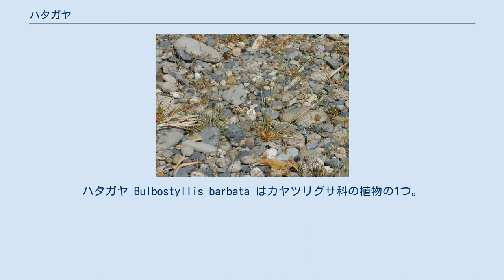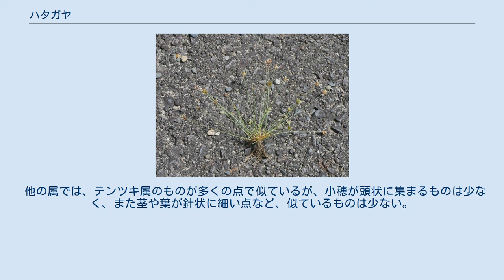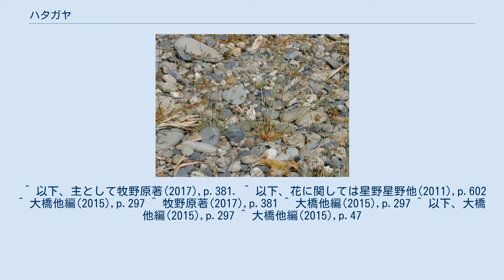ハタガヤ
ハタガヤ Bulbostyllis barbata はカヤツリグサ科の植物の1つ。
小柄な1年草で、束になって生じる茎の先端に多数の小穂を頭状に生じる。
 花序部分の拡大 鱗片の先端が反り返っているのが分かる 小柄な1年生の草本。
根茎や匍匐形は発達せず、地上の茎や葉は多数が束になって生じる。
葉は茎よりも短く、緑色で細い線形をしており、下部は広がり、基部は淡い褐色で膜状の鞘となって茎を包む。
茎は痩せていて細く、高さ12-18cmほどになり、その基部にのみ葉をつける。
 花期は秋で、茎の先端に単一の花序を着ける。
花序は淡褐色の小穂が多数密集して頭状になったものである。
総苞片は葉状で、長さの異なるもの複数からなり、長いものは長さ2cmになる。
総苞片は1-3枚ある。
花序は多数の小穂からなり、径は約5-10mm。
個々の小穂は披針形で長さ3-8mm、鱗片はらせん状に配置し、それぞれに両性花を含む。
鱗片は披針形で長さ約2mm、黄褐色で、先端は鋭い形で尖り、また外側に反り返る。
果実は幅広い倒卵形で長さ約0.7mm、断面は3稜形で黄褐色に熟す。
花柱の基部は盤状に膨らみ、この部分は雌しべが脱落しても果実の先端に残る。
柱頭は3本に裂ける。
 和名は畑ガヤで、畑地に生えることによる。
 日本では本州から琉球列島に分布し、国外では朝鮮半島、中国、台湾からインド、インドネシア、オーストラリア、更に北アメリカに分布する。
 海岸の日当たりのよい砂地や、海に近い日当たりのよい土地などに生える。
平地の日当たりのよい畑地や荒れ地に見られる。
 ハタガヤ属の植物は世界に100種あるが、日本に分布するのはもう1種ある。
イトハナビテンツキ B. densa は本種と同様の小柄な1年草で、その外見も多分に似ているが、小穂が複散房状、枝を出してまばらに生じるので区別は容易である。
ただしこの種の変種であるイトテンツキ var. capitata は花序の枝が発達せず、小穂が頭状に集まる点で基本変種と異なり、その形は本種に似ている。
ただしこれでは花序を構成する小穂が5-10個程度しかなく、ハタガヤの場合は小穂の数が10を超えて数多い点で区別できる。
より形態的に重要な点としては本種では 本種では小穂の鱗片の色が淡く、先端が芒状に突き出して、その部分が外側に反り返るのに対して、イトテンツキ、イトハナビテンツキでは鱗片が栗褐色などより色濃く、先端はやや尖るものの突き出て反り返ることはない。
 他の属では、テンツキ属のものが多くの点で似ているが、小穂が頭状に集まるものは少なく、また茎や葉が針状に細い点など、似ているものは少ない。
分類上の区別としては、この属のものは花柱の基部がそのまま果実とつながり、脱落してそこに何も残らないのに対して、本属のものは花柱の基部が肥大して残る点で判別できる。